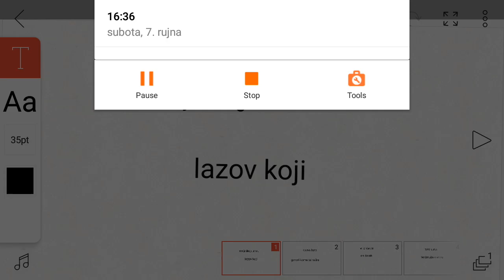Ovaj je lazov